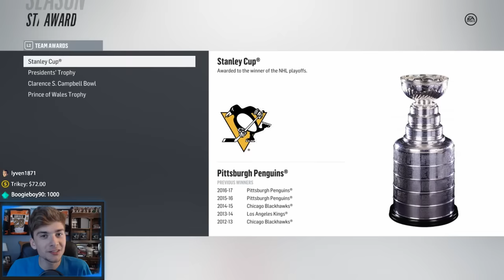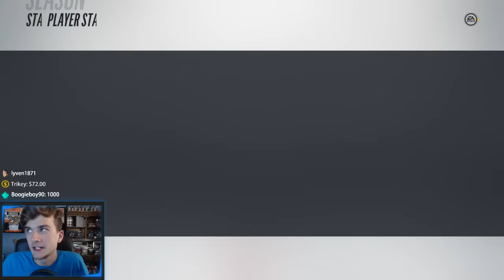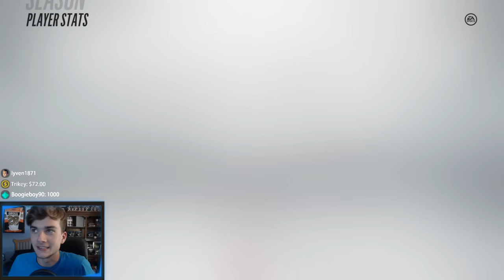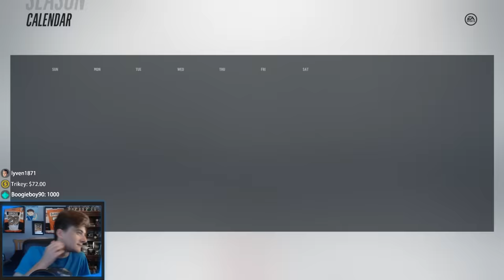Is It Possible For a Goalie to Win the Maurice Richard Award? (NHL 18 Challenge)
Can Vezina winning goaltender, Carey Price, win an award that has never been handed to a goaltender in the history of it's existence? Today, we attempt to see if it is possible for a goaltender to win the Maurice Richard trophy (awarded to the player who scores the most goals) and if EA will actually give credit to a goalie that has more goals than a skater. Is it possible? Watch to find out!